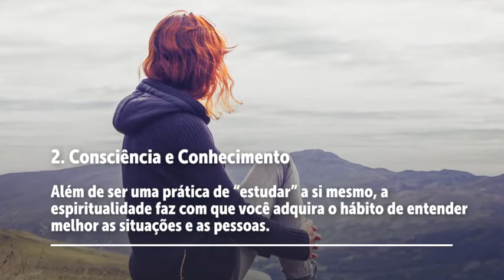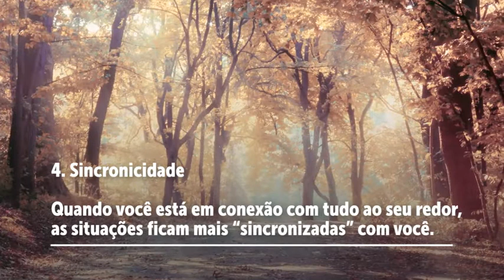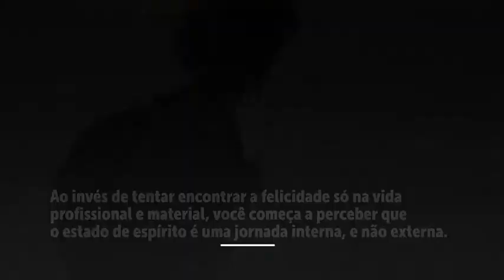5 Formas de como a espiritualidade muda a sua vida